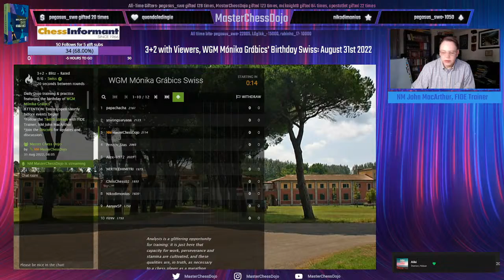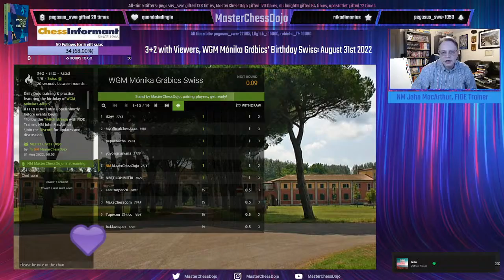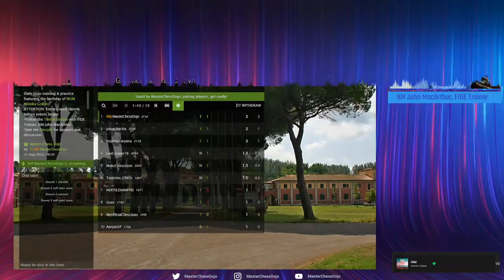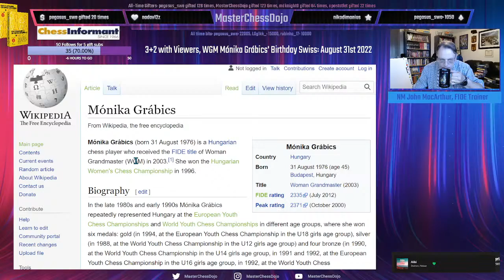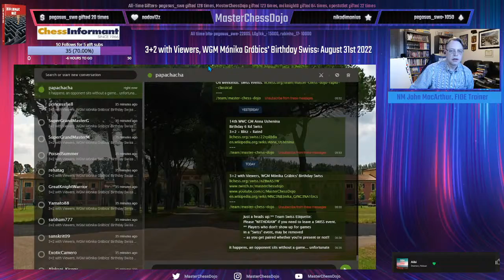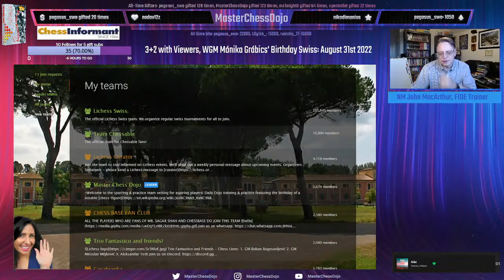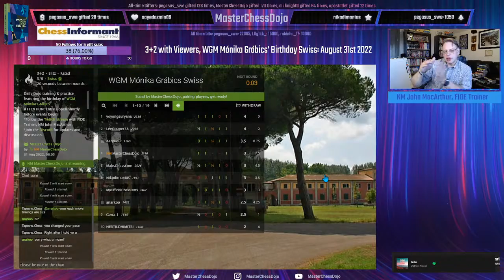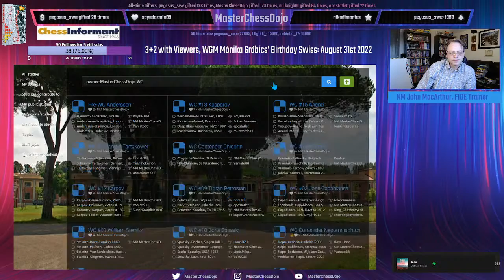3+2 with Viewers, WGM Mónika Grábics' Birthday Swiss: Aug 31st 2022